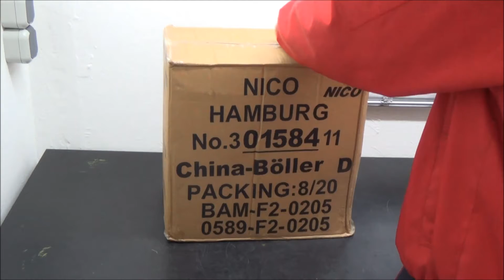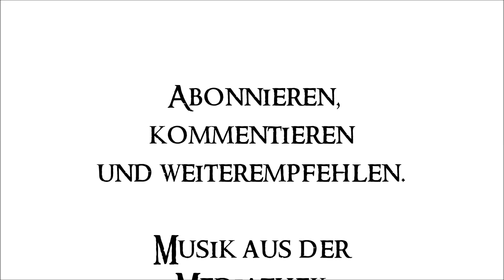Unboxing D Böller von Nico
Das freudige Auspacken geht in die nächste Runde viel Spaß dabei wünscht euch euer Mr.Pyrostuff.